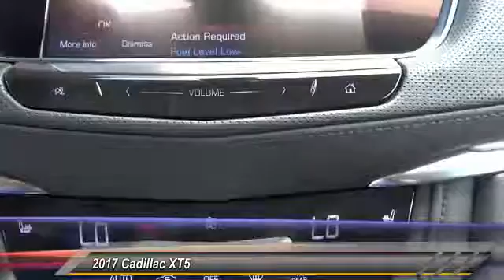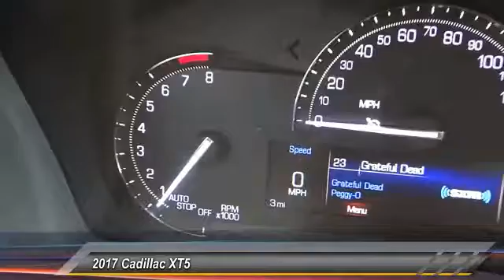2017 Cadillac XT5 SIGNAL HILL, LONG BEACH, SEAL BEACH, LAKEWOOD, CARSON HZ111278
2017 Cadillac XT5 FWD 4DR LUXURY

Boulevard Cadillac
2850 Cherry Ave.

BOULEVARD CADILLAC PROUDLY SERVICING SIGNAL HILL, LONG BEACH, SEAL BEACH, LAKEWOOD, CARSON, & SURROUNDING SOUTHERN CALIFORNIA LOCATIONS. THIS BLACK 2017 Cadillac XT5 IS EQUIPPED WITH A 3.6L V6 24V GDI DOHC, AUTOMATIC TRANSMISSION, AND RECEIVES AN ESTIMATED 19 City/27 Hwy MPG. CONTACT BOULEVARD CADILLAC AT TO SCHEDULE A TEST DRIVE AND TAKE THIS 2017 Cadillac XT5 HOME TODAY, OR VISIT OUR SHOWROOM CONVENIENTLY LOCATED AT 2850 CHERRY AVE., SIGNAL HILL, CA 90755. STOCK #: HZ111278 | 2017 Cadillac XT5 FWD 4dr Luxury 2017 Cadillac XT5 FWD 4DR LUXURY STOCK #: HZ111278 | VIN: 1GYKNBRS1HZ111278 | 2017 Cadillac XT5 FWD 4dr Luxury Boulevard Cadillac BOULEVARD HAS BEEN SATISFYING SOUTHERN CALIFORNIA CAR BUYERS SINCE 1961. FRIENDLY & FAMILY OWNED. PLEASE CHECK US OUT ONLINE AT BOULEVARD4U.COM FOR MORE INFORMATION.